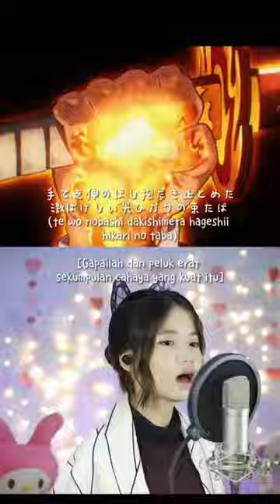Homura 炎 Demon Slayer | Shania Yan Shorts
Listen to my latest music release here